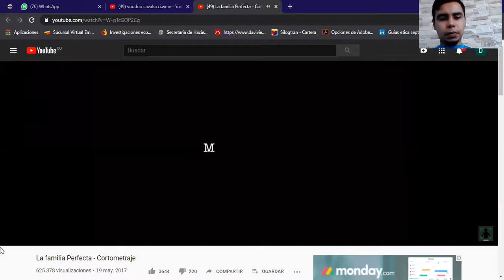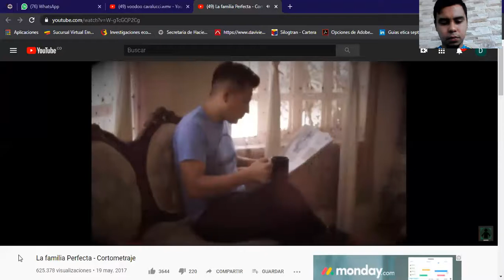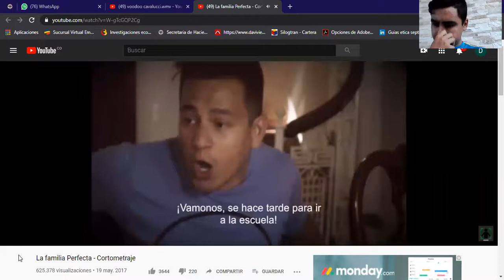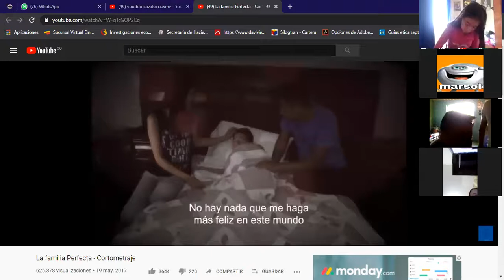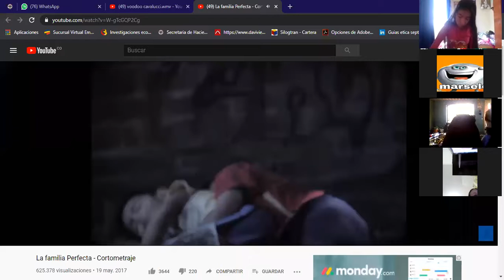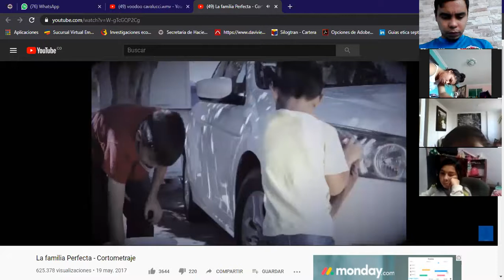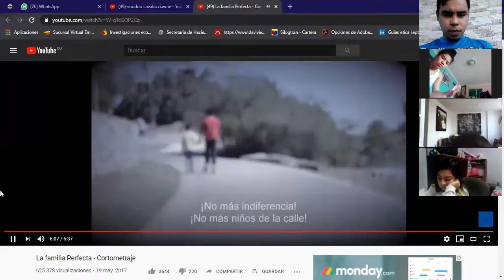Clase 30 de Abril ética 8